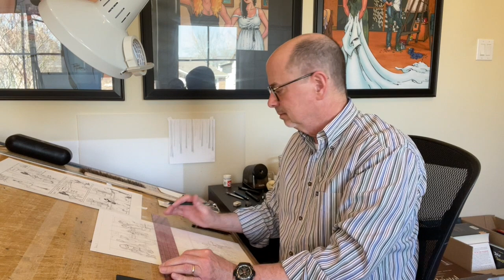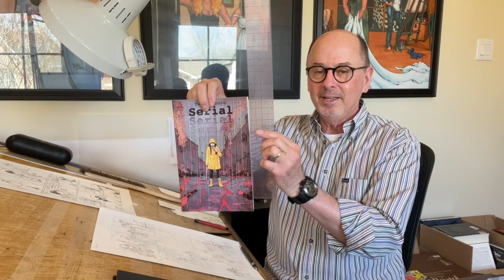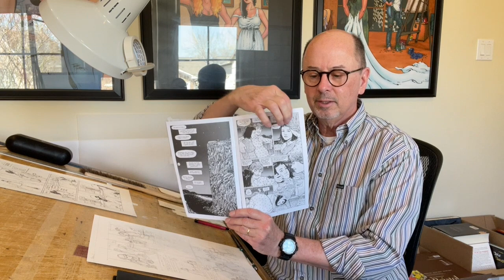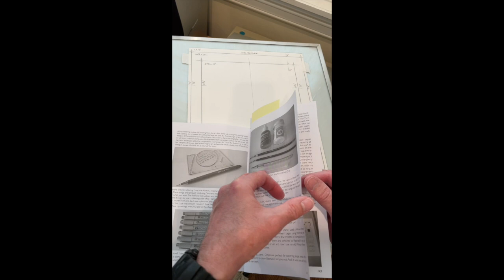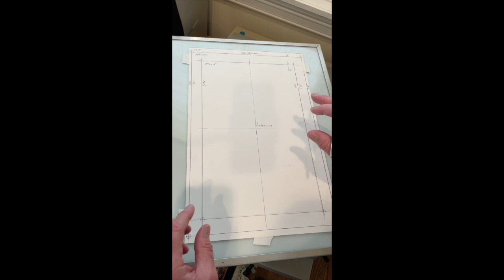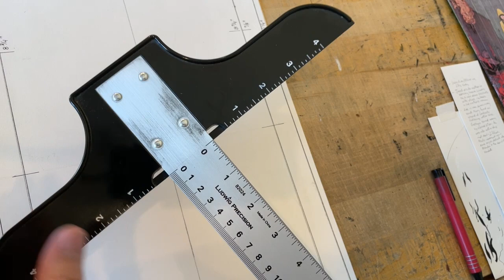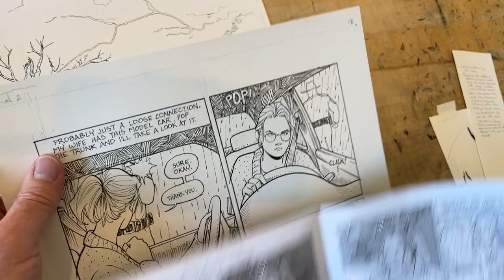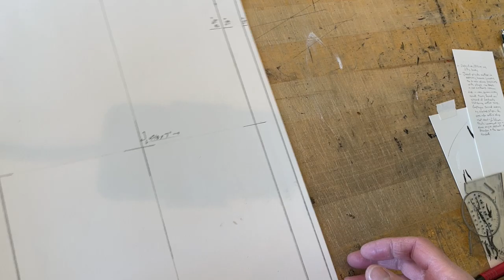Terry Moore: Comic Book Page Template for Original Art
It's Studio Sunday March 7, 2021 with Strangers In Paradise creator Terry Moore and Abstract Studio's publisher Robyn!

This week we visit Lilith's house as seen in Rachel Rising and Strangers In Paradise XXV. Yes, it's a real house!

Quick updates on Terry Moore LIVE, coming April 9 & 10

Studio Sunday will be LIVE on April 11. Don't miss seeing Robyn onscreen!

HOT SEAT Q&A:
1. What are your page measurements?
2. Does your hand every hurt from all the drawing?

ART TIME!
A detailed look at my page template for comics, and how it reduces to the actual printed book. This is an unknown area for many artists making their first published comics. Here's how I handle it, right down to the last measurement. Also, my lettering guide settings.

This is one of over 90 art vids on my channel. It helps us to continue.

My books are also available in comic book stores.